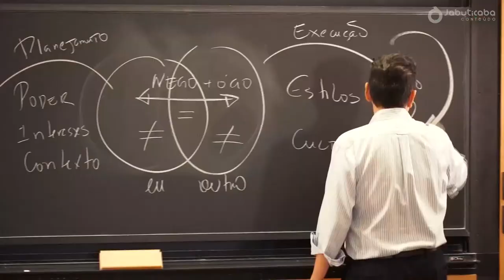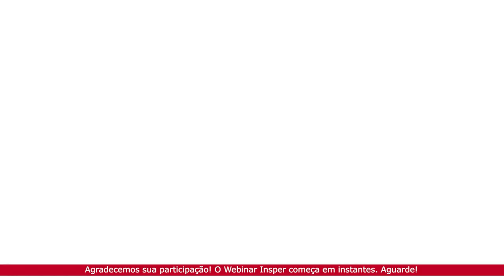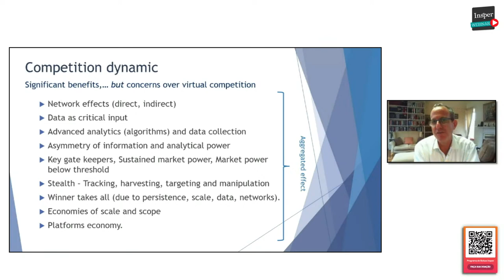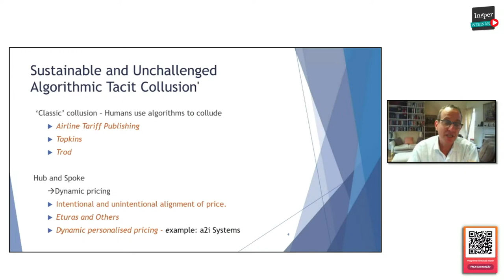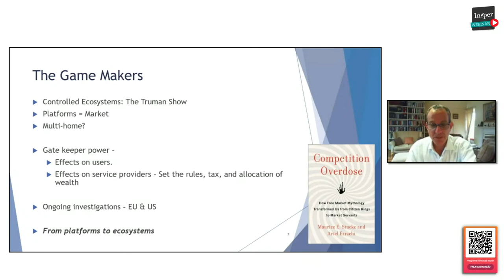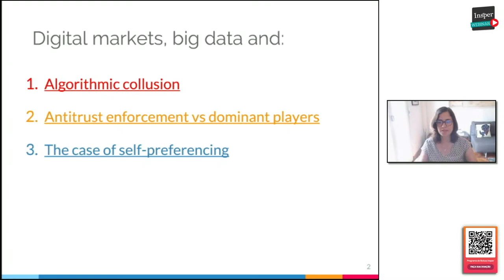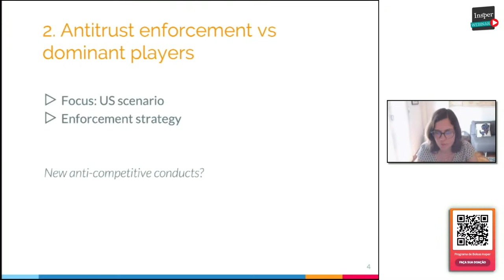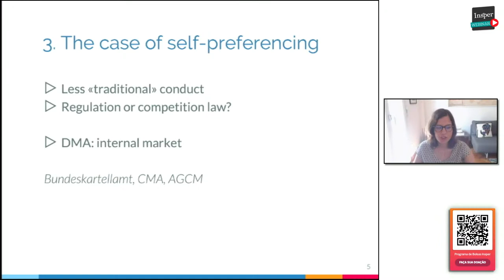Big Data and Antitrust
O painel apresentará discussões de acadêmicos, autoridades e advogados das áreas de concorrência, inteligência artificial e proteção de dados, no intuito de abordar questões atuais e as interfaces entre estes três campos. Assim, serão discutidos os riscos que algoritmos e o big data podem apresentar para a concorrência, especialmente quanto à indução de colusão e uniformização de preços.

No evento contaremos com a presença de Ariel Erzachi (Oxford University), Laura Zoboli (Warsaw University/ Università Bocconi), Paula Farani (CADE/IDP) e Vinícius Klein (UFPR). Juliano Maranhão (USP) e Paulo Furquim (INSPER) farão a mediação do evento.
O evento será em inglês sem tradução simultânea.